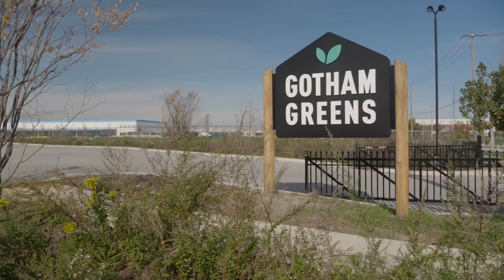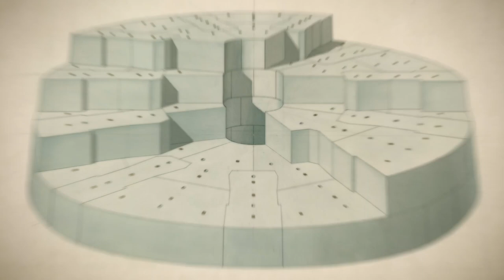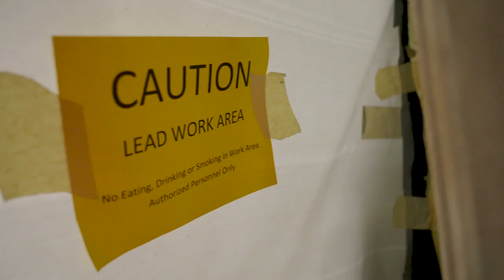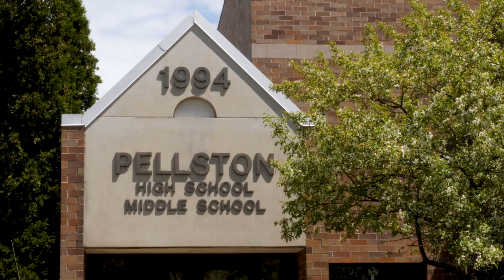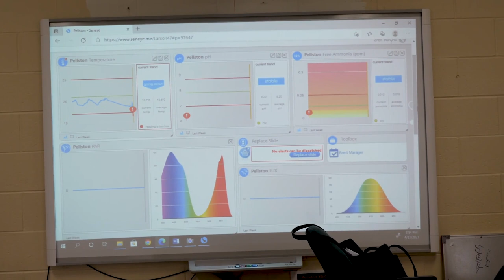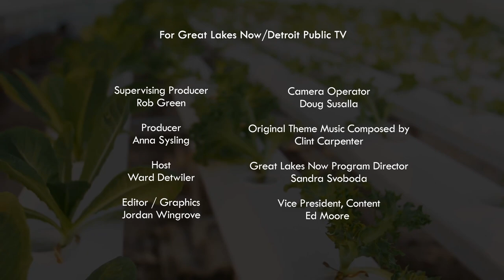Restore, Release - Great Lakes Now Full Episode - 2201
Volunteers work to preserve a historic Great Lakes lighthouse, a Chicago community finds new life through embracing its past and high school students learn about Native American culture with the help of lake sturgeon.